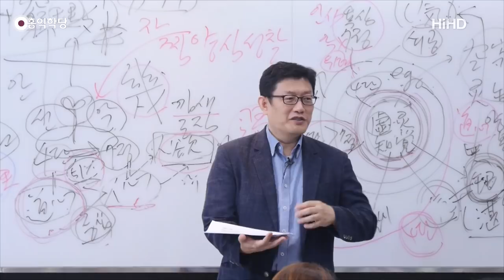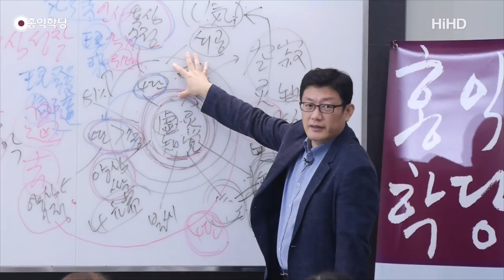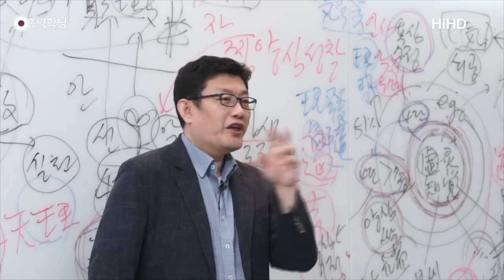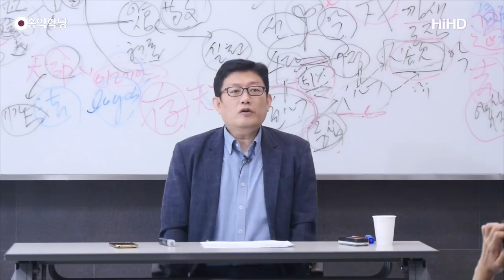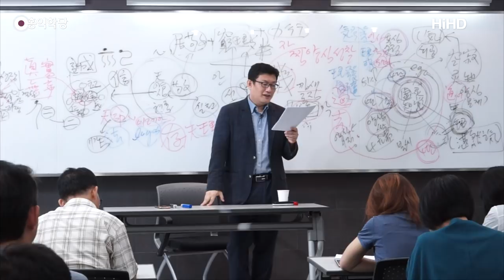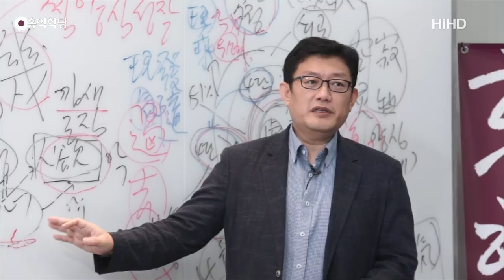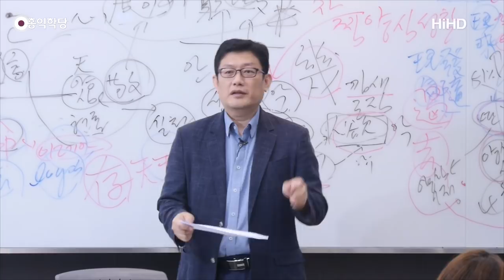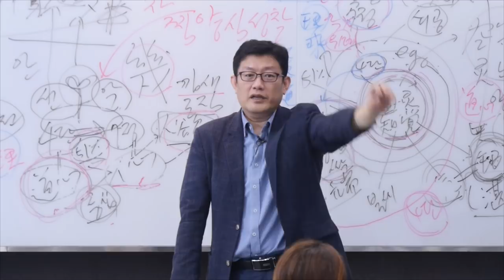[홍익학당] 유교 철학의 핵심 "대학과 중용" 24강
- 20170729 『토요일 인문철학 콘서트』